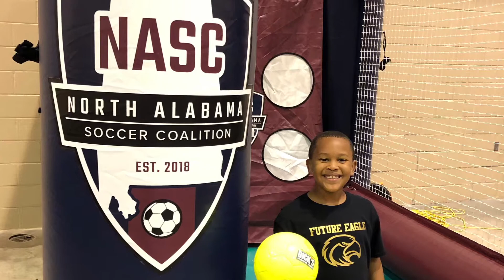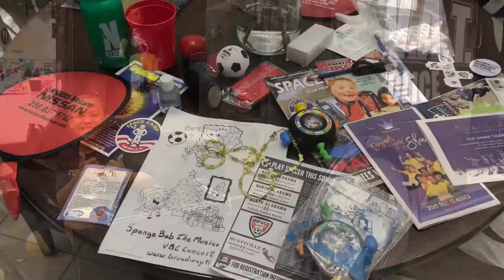Family Fun Fest 2019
A community event that offers face-to-face interactions with exhibitors that support families, fun, & learning!